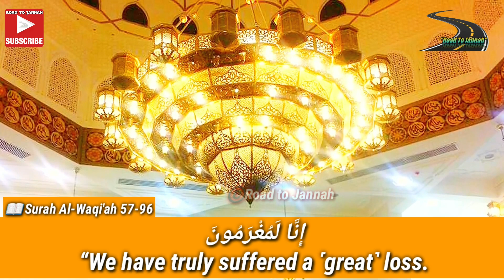Sheikh💖Abdul Rahman Al Ossi||Beautiful Quran Recitation||عبد الرحمن العوسي||Ossi Dua||Road to Jannah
👉👉Road to Jannah is the Islamic YouTube Channel Established on 12th November 2019 :- We Have Been Posting Beautiful & Blessed Quran Recitation & Dua Videos Of Blessed Sheikh Abdul Rahman Al Ossi, We have been Always Pioneer On YouTube Platform to Entertain Sheikh Ossi's Fans & We Got Collection of More Than 700 different Sorts of Videos & Some of The Best Search Topics Below Mentioned Which Related to Main Videos 👇👇👇)

الشيخ عبد الرحمن العوسي
عبد الرحمن العوسي
আবদুল রহমান আল ওসি বাংলা ভাষায় কুরআন তেলাওয়াত
আবদুল রহমান আল ওসি শীর্ষ দশ সেরা কোরান আবৃত্তি ভিডিও
Bacaan Quran Abdul Rahman Al Ossi dalam bahasa Indonesia
sepuluh video pembacaan quran terbaik Abdul Rahman Al oss
Sudanese quran Recitation
beautiful quran Recitation emotional
Al Ossi Dua 2020
Road to Jannah
Sheikh mukhtar Al-Haj quran Recitation
Mukhtar Al-Haj
Sheikh mukhtar Al-Haj full quran
beautiful Dua by Sheikh Sudais
Yasser Dosari
Sheikh Omar Al Darweez
Sudais quran Recitation emotional
Ossi Dua
emotional quran Recitation crying
Mecca Taraweeh
Sheikh Maher Al Mueaqly Dua
qari hani ar rifai
Abdul Rahman Al Ossi Dua Qunoot
Sudais Dua
Ahmed Al Nufais
emotional Taraweeh
Alafasy quran
Alafasy
Makkah Taraweeh
Sheikh mukhtar
Quran Recitation mukhtar Al-Haj
Sheikh mukhtar
Omar Al Darweez
Sheikh Bendar Baleela
Sheikh Juhani
Surah Yusuf
Crying Dua Qunoot
road to Jannah